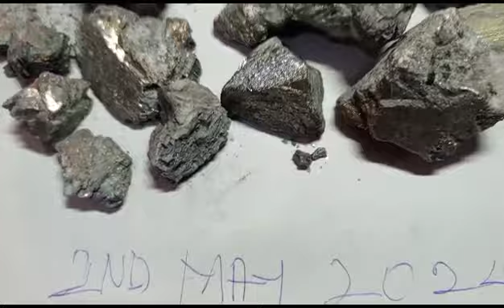Platinum ore for sale in Abuja, Nigeria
High quality platinum ore available now for sale in Abuja, Nigeria.